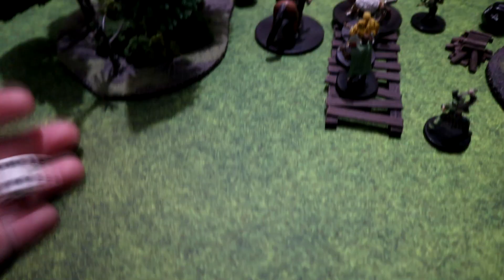Building Bridges Battlereport: LIZARDMEN VS ADVENTURERS ( Song of Blades and Heros)